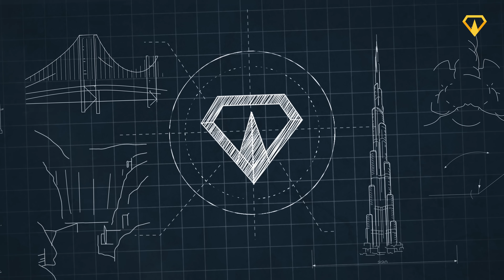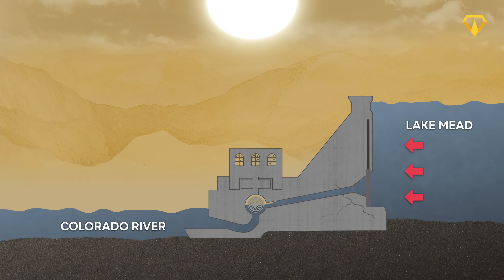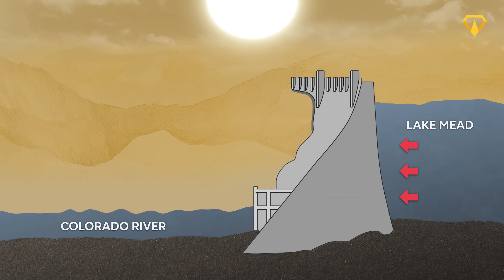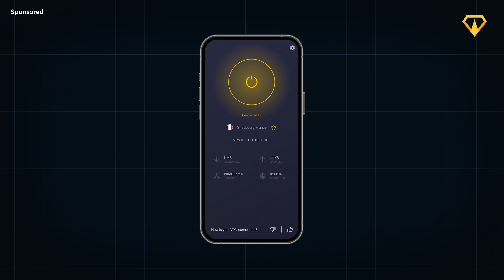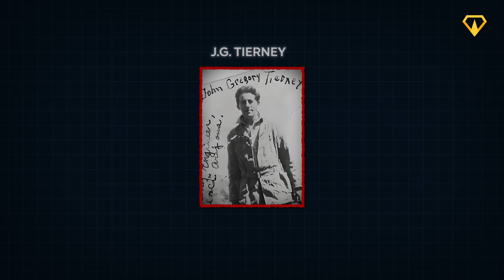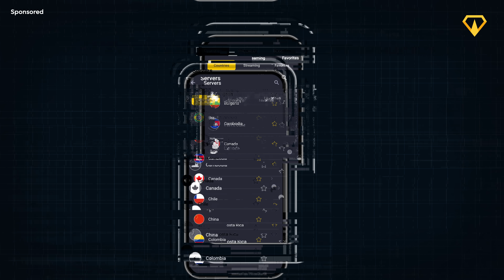How the Hoover Dam Actually Works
0:00 How the Hoover Dam Actually Works
0:42 Why America Needed the Hoover Dam
2:30 The Design & Location
4:32 The Construction
9:05 How Does the Hoover Dam Work
11:00 Environmental Impact
12:20 The Future of the Hoover Dam

contact[at]megabuilds.io